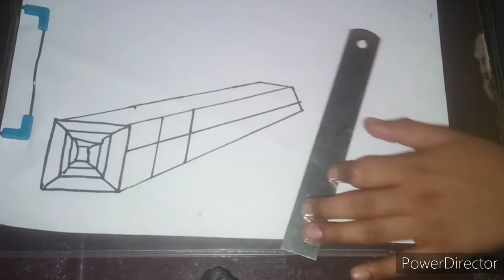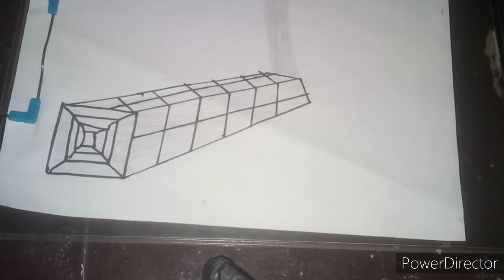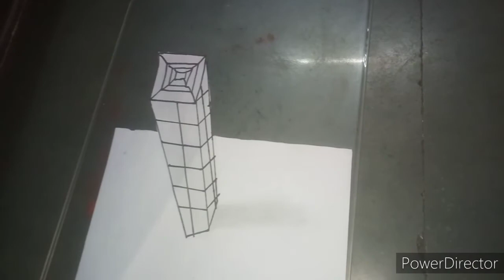How to draw 3d building